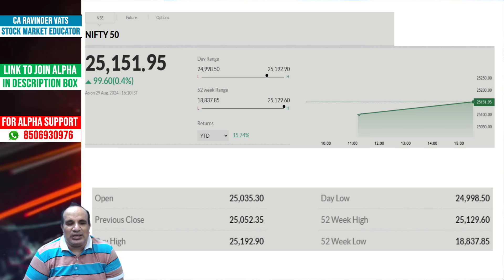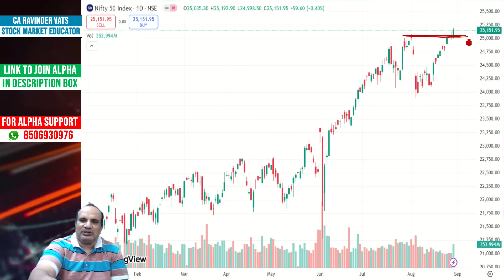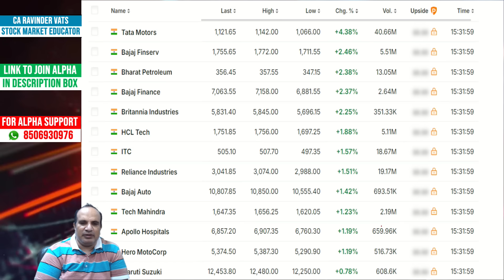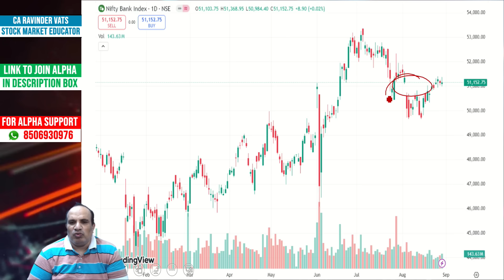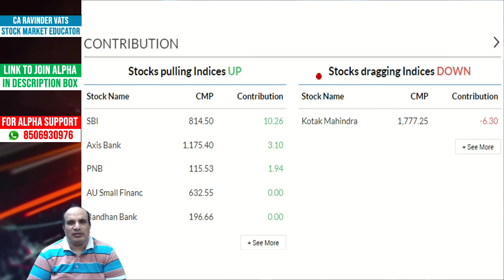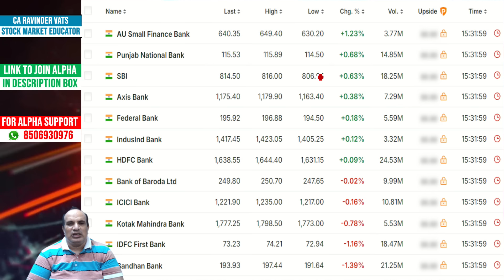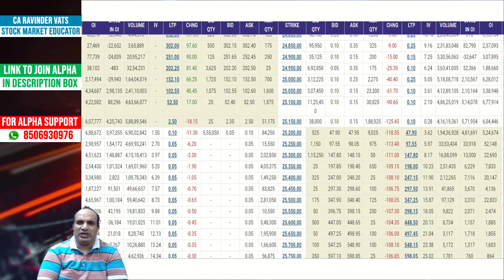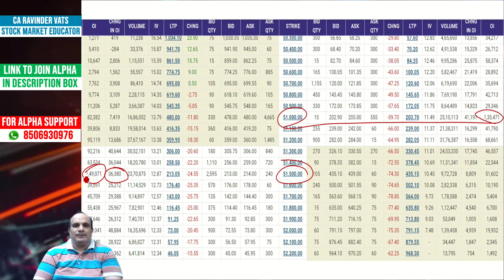Stock Market Outlook for Tomorrow: 30 August 2024 by CA Ravinder Vats